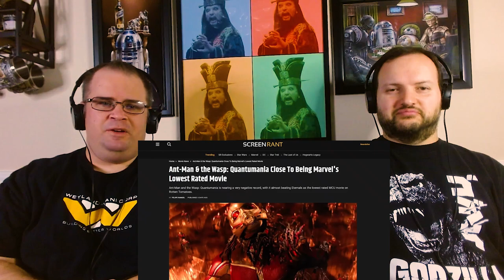Ant-Man and the Wasp Quantumania: PITCH MEETING | REACTION!!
Join us Fam as we react to the Pitch Meeting for Ant-Man and the Wasp Quantumania. It's yet another sequel that nobody asked for, and once again there are no consequences or hard lessons to be learned. No wonder it got a pitch meeting. Enjoy Fam!